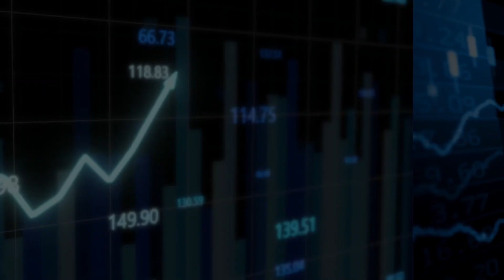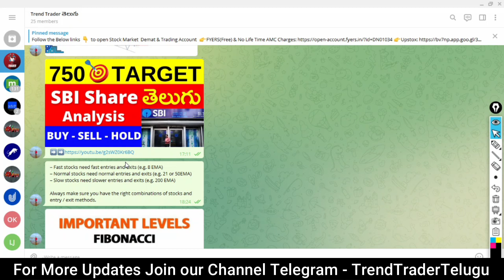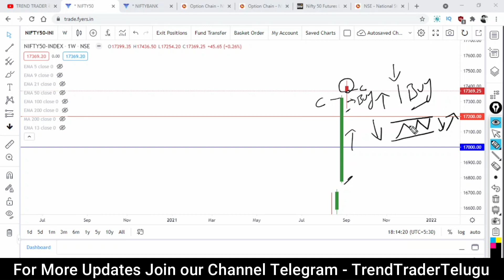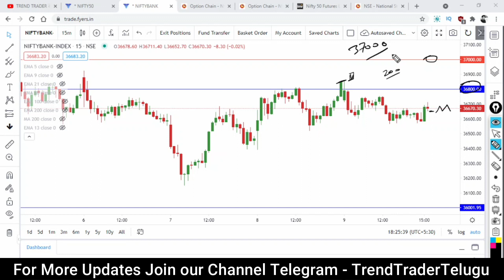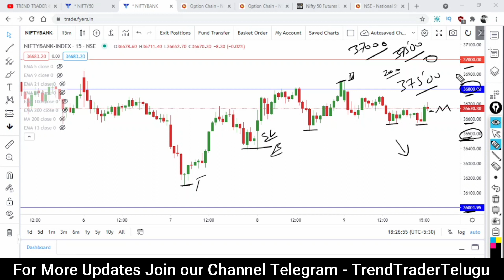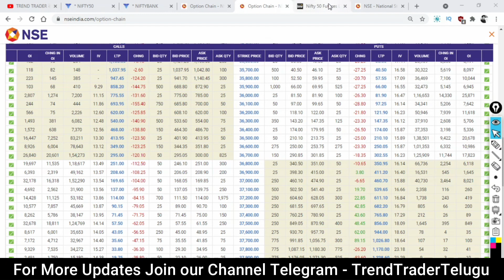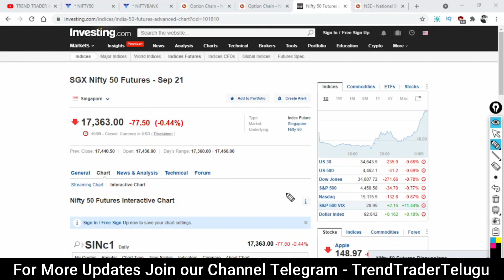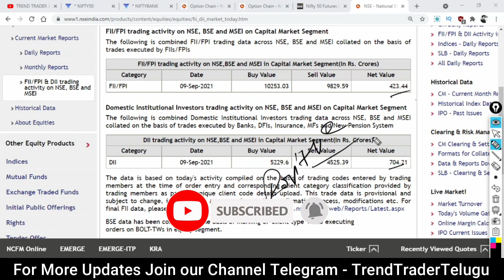NIFTY BANK NIFTY ANALYSIS FOR TOMORROW IN TELUGU | NIFTY BANK NIFTY LEVELS FOR TOMORROW 13 SEP 2021